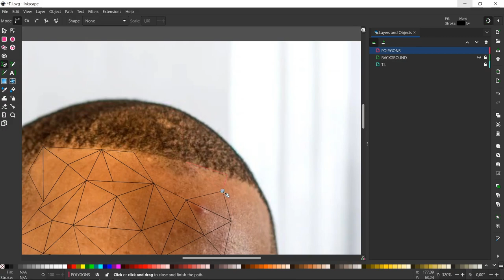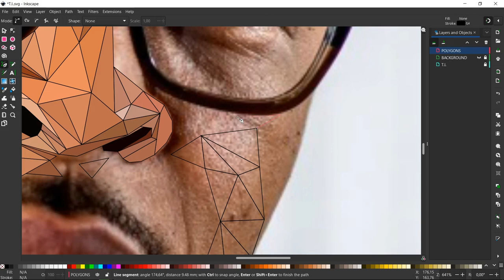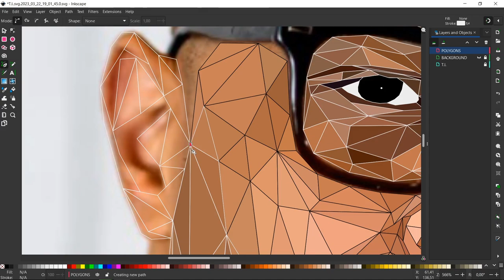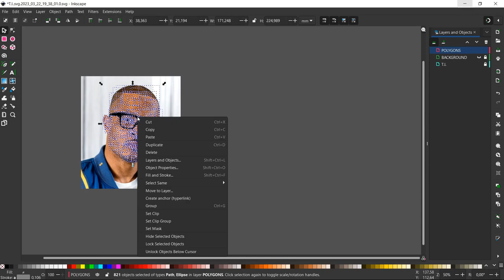T.I. Low Poly Speed Art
• Eventide – mezhdu...